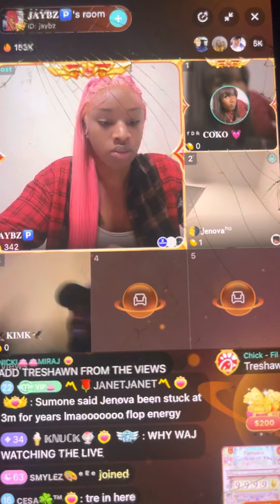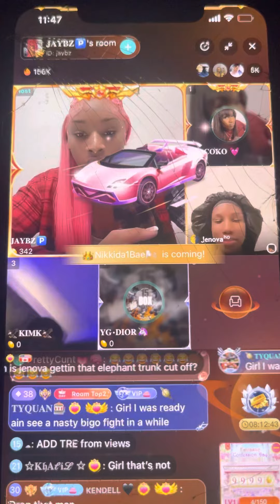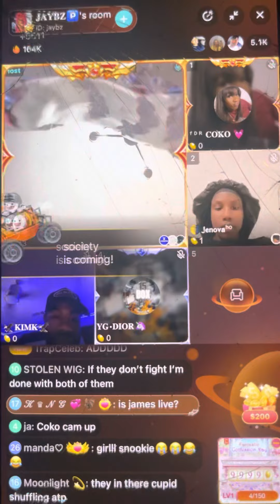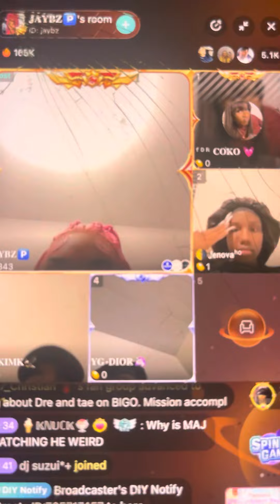Jaybz panel they called bs on Dre Baby an Motha Tae fighting